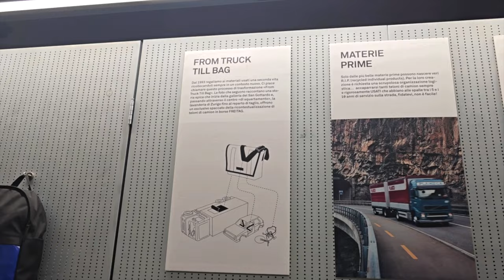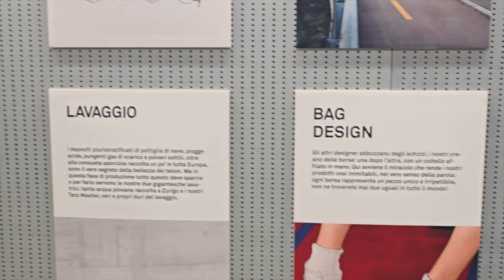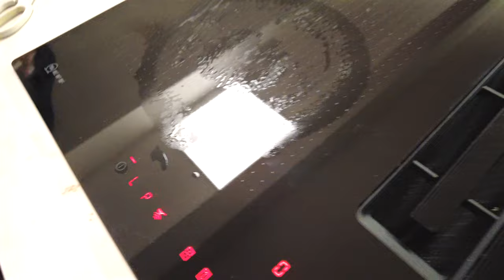Vlog days: beauty press day + haul, workout in palestra, idee pranzo e cena